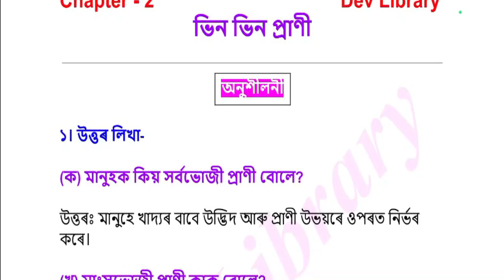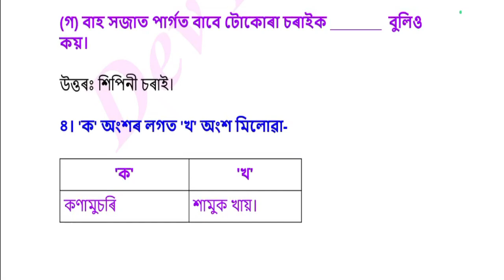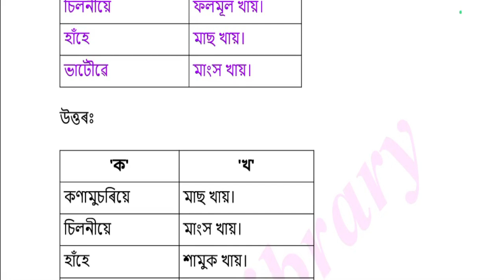SEBA Class 4 Environmental Question Answer Chapter 2 ভিন ভিন প্ৰাণী | পঞ্চম শ্ৰেণীৰ পৰিৱেশ অধ্যয়ন প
SEBA Class 4 Environmental Question Answer Chapter 2 ভিন ভিন প্ৰাণী | পঞ্চম শ্ৰেণীৰ পৰিৱেশ অধ্যয়ন পাঠ্যক্ৰমৰ প্ৰশ্নোত্তৰ অধ্যায় 2 ভিন ভিন প্ৰাণী can be of great value in the examination. Assam Board SEBA Class 4 Environmental  Notes gives you a better knowledge of all the chapters.